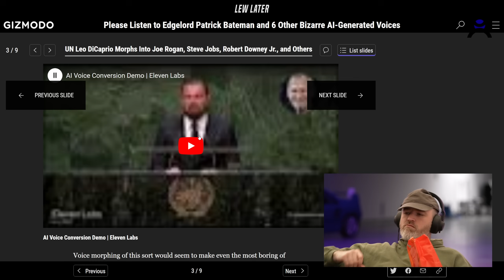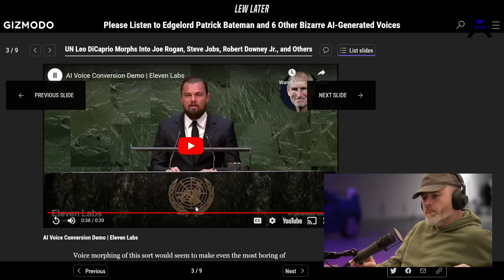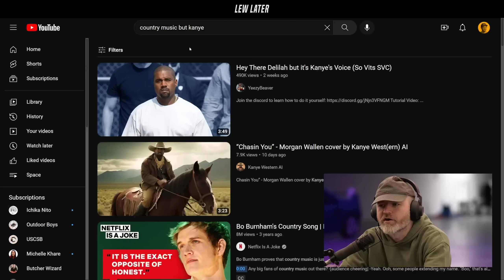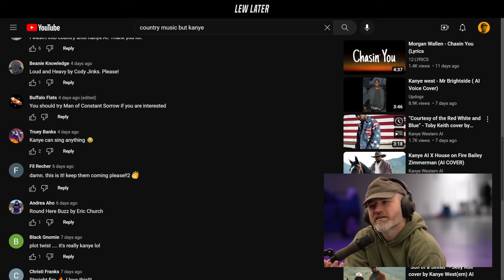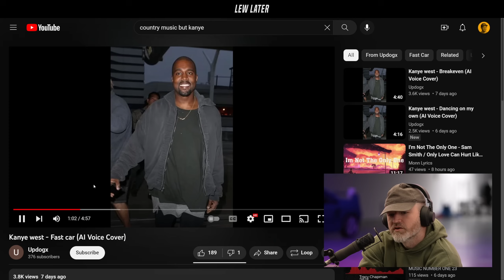AI Is Getting Impossibly Accurate